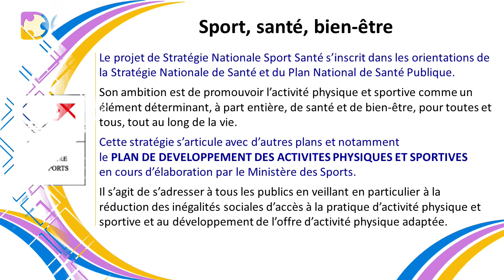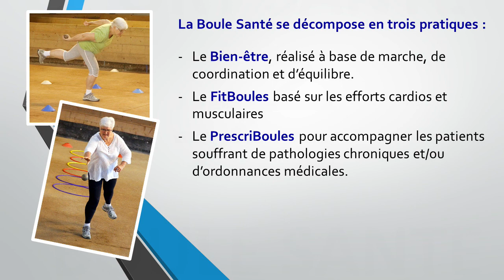02 Boule Santé Présentation